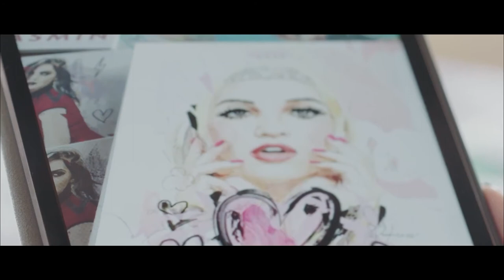MeetingJasmin Exhibition in San Francisco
Check out how our new app utilizes augmented reality technology to make the artworks come to life!